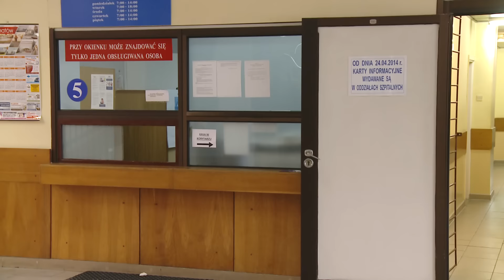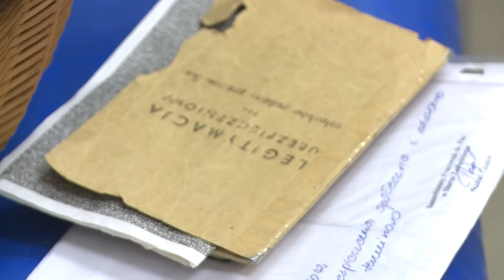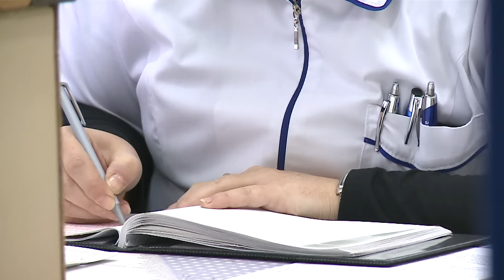TKB - Wypisy ze szpitala - 07.02.2017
Jakiś czas temu podjęliśmy temat opóźnień w wypisach chorych z bełchatowskiego szpitala. Są bowiem przypadki, że na dokumenty wypisowe osoby opuszczające szpital po leczeniu muszą czekać nawet kilka tygodni.

Jak ustaliliśmy wcześniej wypisy ze szpitala wraz ze wszystkimi receptami, skierowaniami na dalsze konsultacje i zwolnieniami lekarskimi powinny być wydane pacjentowi w dniu wyjścia ze szpitala. A jeśli nie jest to możliwe ze względu na chociażby wyniki przeprowadzonych badań, to wówczas taka dokumentacja powinna zostać wydana bez zbędnej zwłoki. Obecnie w bełchatowskim szpitalu dokumentacją wypisową zajmuje się 25 osób. Jak nas poinformowano problem wypisów spowodowany jest m.in. sporą absencją chorobową u pracowników zajmujących się tym obszarem. Na czas tworzenia wypisu wpływa także złożoność i obszerność dokumentacji medycznej.

Wprowadzenie odpowiedniego złożonego systemu informatycznego uzależnione jest jednak od władz województwa, które finansuje to przedsięwzięcie. Program do wypisów nie będzie bowiem dedykowany tylko dla jednego szpitala, a ma być wprowadzany w szpitalach w całym województwie. Mamy nadzieję, że problem wypisów w bełchatowskim szpitalu zostanie jednak szybko rozwiązany. We wszystkim chodzi bowiem o dobro pacjenta.